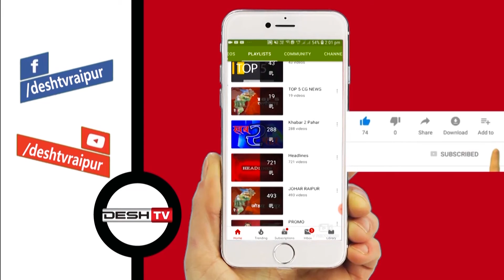बारिश ने छत्तीसगढ़ में बढ़ाई ठंड | Weather Alert | Cold Wave | CG Latest News Today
बारिश के बाद छग के कई इलाकों में कड़ाके की ठंड, अंबिकापुर मे रहा सबसे कम तापमान |